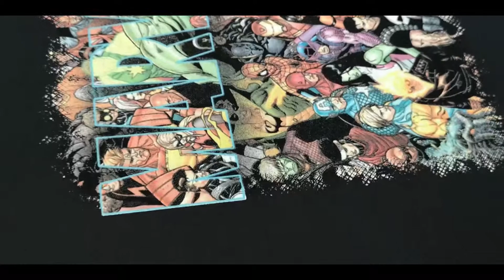CSC REi Tech DTG | Single screen spot simulated printing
Check out our REi Tech powering ZEUS V Hybrid DTG in action, printing spot simulated 16 colors image with just 1 screen of underbase white!